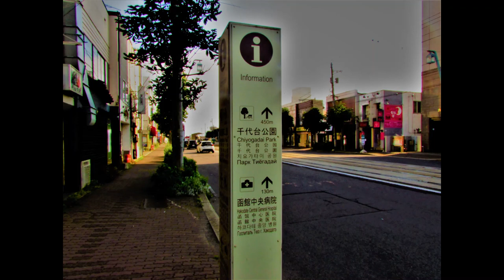Minatochō Castle Park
a warm mid-day, summer, walking in the Hakodate Minatochō Castle complex park & Museum
The music for this video is a melding from “Drakes Meditation spirit (ID 1557)” by Lobo Loco & Midsummer Meadow Party (ID 1415) by Lobo Loco; all the tracks are used under the Attribution-NonCommercial-ShareAlike 4.0 International License.